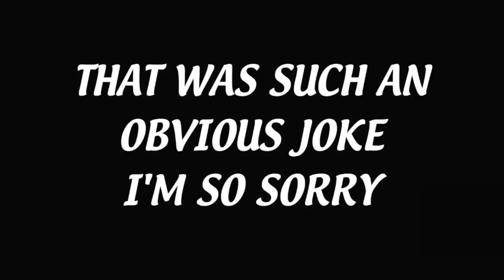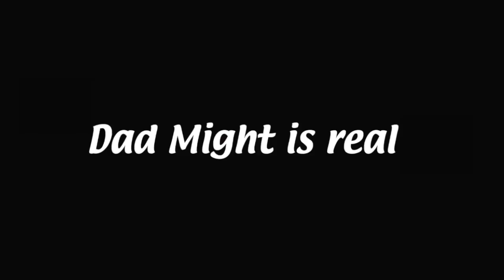meme hero academia part 2 (anime on crack)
HI IT'S HERE (season 3 spoilers ahead)
THIS TOOK ME FOREVER TO EDIT I'M SO SORRY ALSO THANK YOU FOR 10K SUBSCRIBERS I LOVE YOUUUU

How 'bout that season 3, huh?

List of references:

0:00 kirby nightmare in dreamland "green greens" theme
0:06 "do you trust me son" vine
0:13 "i hate you" vine
0:19 game grumps - breath of the wild part 42
0:33 the who - won't get fooled again
0:45 bill wurtz - still a piece of garbage
0:49 "i'm 11" vine
0:54 avatar the last airbender - the boiling rock, part 2
1:03 "bitch is you blind??" vine
1:07 "two free tacos" vine
1:12 jenna marbles - giving my boyfriend acrylic nails
1:15 game grumps - breath of the wild part 42
1:29 gravity falls - the hand that rocks the mabel
1:37 "that was legitness" vine
1:45 when harry met sally (1989 movie)
2:01 spongebob - the fry cook games
2:14 "bitch me too" video
2:21 funimation twitter - disguise reaction video
2:33 good will hunting (1997 movie)
2:53 "excuse me princess"
2:59 "he needs some milk" vine
3:09 "the grinch tries yoga"
3:20 game grumps - super mario maker part 36
3:38 spongebob "algae's always greener"